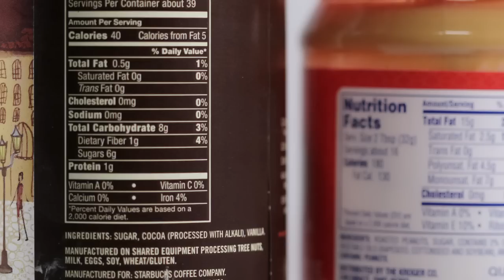The Difference Between Recommended Daily Allowances (RDA) and Daily Value (DV) | Herbalife Nutrition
Susan Bowerman explains how to understand nutrition recommended daily allowances (RDA) and daily value (DV). What’s the difference and why is it important?

Well, if you were to pick up a food package and check the nutrition facts panel you’d see a column next to the list of nutrients that says percent DV or daily value.  Daily values are the percent of a nutrient provided by a serving of that food. Daily values are established to meet the needs of all healthy adults based on a 2,000 or 2,500-calorie diet.

Conversely, daily recommended allowances (RDA) are much more specific than daily values. There are RDA’s for men, women, and even further values depending on age group. Understanding the difference between recommended daily allowances (RDA) and daily value (DV) could be a great tool for knowing how to fuel your body.